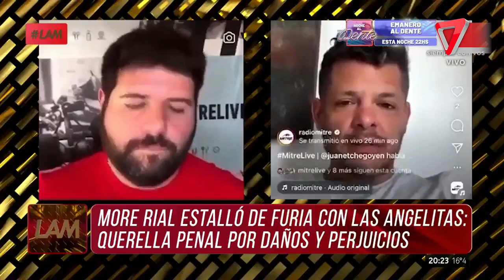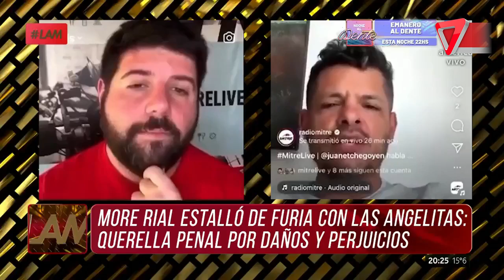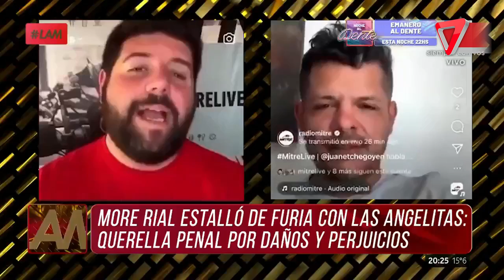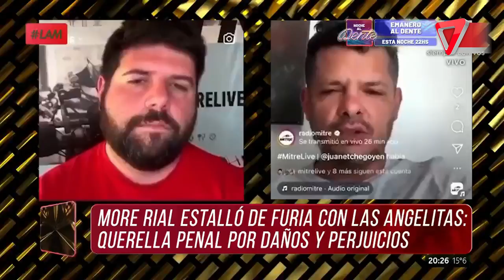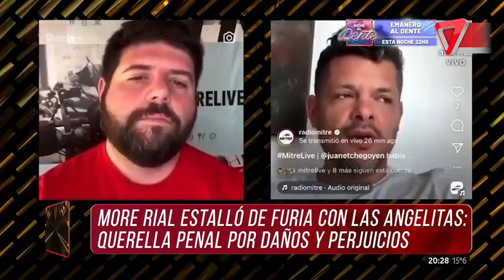More Rial demandará a "LAM" por los comentarios que hicieron sobre su embarazo